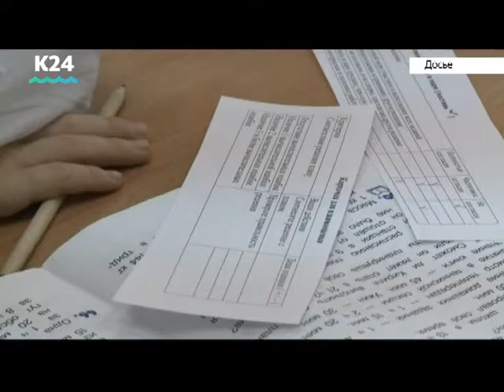Программа «Ремонт 100 скважин», поддержка местных инициатив и объединение трёх больниц